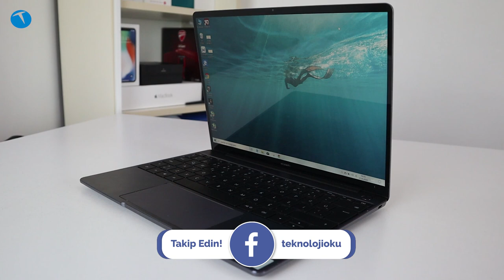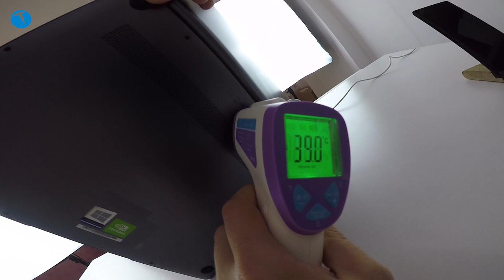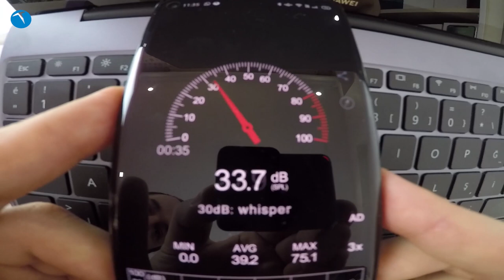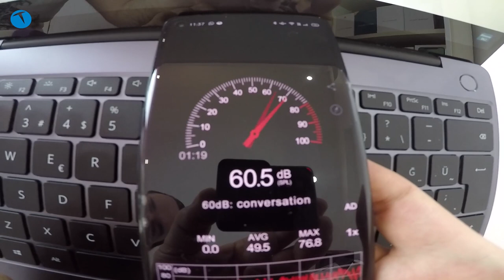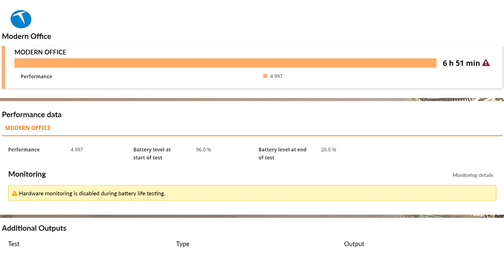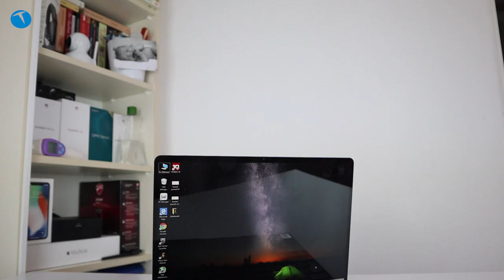MacBook Air artık alternatifsiz değil! Huawei Matebook 13 2020 incelemesi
Son dönemde PC tarafındaki ürünlerine ağırlık veren Huawei, ürün yelpazesini hızlı bir şekilde genişletti. Nitekim genişletmeye de devam ediyor. Bu kapsamda satışa sunulan son modellerden birisi de Huawei Matebook 13 2020 oldu.

Çinli üretici daha çok iş insanlarının ihtiyaçlarına yönelik modeller üretiyor. Genel olarak bakıldığında Huawei MateBook modellerinde ince tasarım çizgisi ve mobilitenin ön planda olduğunu görüyoruz.

Bu kriterler Huawei MateBook 13 2020 modelinde de karşımıza çıkıyor.

Videoda da bahsettiğimiz üzere MateBook 13 2020 genel anlamda beklentilerini karşılayan bir bilgisayar. Elbette fiyatı beklentilerin biraz üzerinde. Bu paralara sistemi çok daha güçlü bilgisayarlar almanız mümkün. Lakin onların da taşınabilirlik tarafında size sorun çıkarmaları muhtemel görünüyor.

İncelemede de belirttiğimiz üzere Huawei MateBook 13 2020 genel anlamda iş için tasarlanan bir bilgisayar olmuş. Yani Starbucks’a gidip kahvenizi yudumlarken, gelen elektronik postalarınızı kontrol edebilir ya da çeşitli dökümanlar hazırlayabilirsiniz.

Lakin evinizde masaya kurulup saatlerce ısınma, kasma sorunu olmadan PUBG ya da benzeri bir oyun oynayamazsınız. Çünkü üretiliş biçimi bu değil.

Eğer MacBook tarzı ince, hafif ve şık bir PC arıyorsanız MateBook 13 2020 kesinlikle göz ardı etmemeniz gereken bir model.

Huawei MateBook 13 2020

13 inç 2K (2160 x 1440 piksel) FullView IPS ekran
Yüzde 100 sRGB renk gamı
300 nit maksimum parlaklık
3:2 en boy oranı
Intel i5 10210U işlemci
NVidia MX250 ekran kartı
8 GB RAM
512 GB depolama
Uzay grisi gövde rengi
Huawei Share desteği
Wi-Fi : IEEE 802.11a/b/g/n/ac, 2.4 GHz ve 5 GHz
Parmak izi okuyucu
Bluetooth 5.0
41.7 Wh Li-Polimer pil
65 W USB Type-C şarj cihazı
1.3 kg ağırlık
7.899 TL